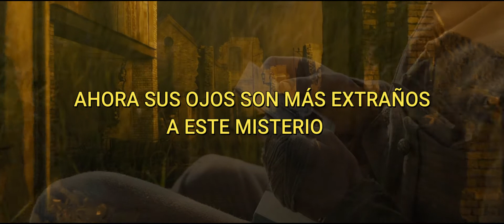Metallica; For Whom the Bell Tolls (sub. español) metallica war #1917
Más información
Escucha música sin anuncios con YouTube Premium
Canción
For Whom The Bell Tolls
Artista
Metallica
Writers
James Hetfield, Cliff Burton, Lars Ulrich
Audiam (Label); Global Music Rights LLC, UNIAO BRASILEIRA DE EDITORAS DE MUSICA - UBEM, LatinAutorPerf, Audiam Canada, ASCAP, Audiam (Publishing), LatinAutor - UMPG, UMPI y 14 sociedades de derechos musicales